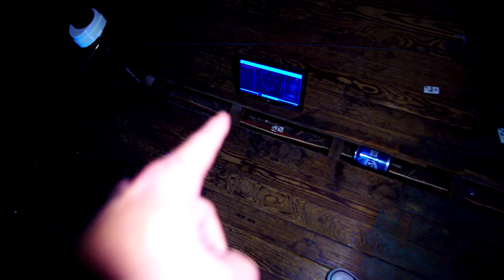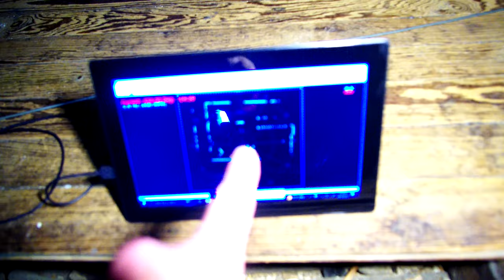Solo Paranormal Investigation Using Lidar Technology!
Josh investigates the attic of Malvern Manor using Lidar technology!